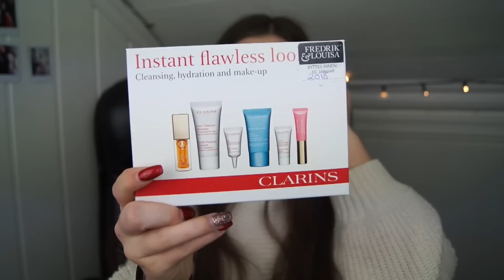JULEGAVER 2017 ♡ + LOOKBOOK I SLUTTEN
△ INFOBOKS ▽

Lagde ikke denne videoen for å skryte, men fordi jeg liker å lage og se på slike videoer selv. Var også flere som ville ha denne videoen.

Kamera: Sony a35
Vlog-kamera : iphone 7
Redigeringsprogram: iMovie

Nettverk: Nordic Screens

△ TAKK FOR AT DU SÅ PÅ DENNE VIDEOEN ▽